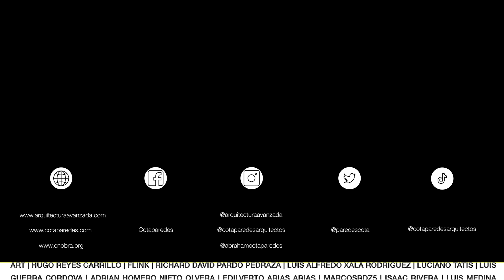¡Arrancamos DEMOLICIÓN de LOSA en CASA de BLANCA! | Cap 18 | *Planos en pdf*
En esta ocasión, visitamos la casa de Blanca para revisar las demoliciones de losas realizadas, así como el posible proceso escalonado de demolición de los muros restantes. Esto se realiza para garantizar un proceso de intervención adecuado en la estructura ya existente y asegurar su conservación.

Covintec, donadores de material para muros y losas

Conoce más de Adhestone Pegapiso, pegapiso y mano de obra

DAVID BOLAÑOS, ACCESORIOS INTELIGENTES

Estamos en Cabo San Lucas y La Paz B.C.S.

CARLOS  MO, AMARRES EPÓXICOS

Edgar Espinosa ArcaTierra Arquitectos, PLANTAS

Israel Gomez, SISTEMA DE BOMBEO

Jesus German, PUERTAS

DANIEL ACOSTA - ALCORE REGIOMONTANA - PVC

Por: $ 14.99 USD / $ 299.99 MXN al mes